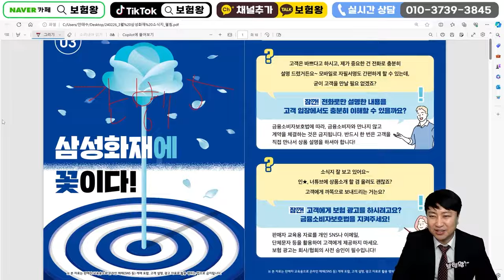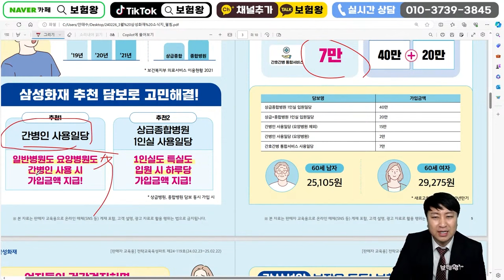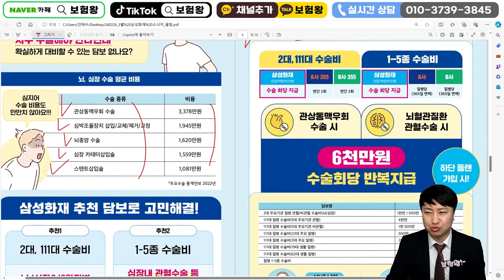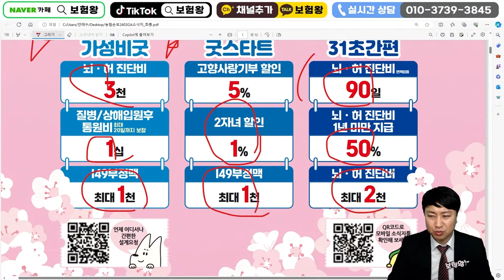3월 삼성화재 신상품이슈안내!! (1인실60만.암치료비6억 4월보험료인상)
안녕하세요~~

삼성화재 3월이슈사항 올려드립니다

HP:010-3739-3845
카톡친구추가:r2an
카톡플러스친구:보험왕검색